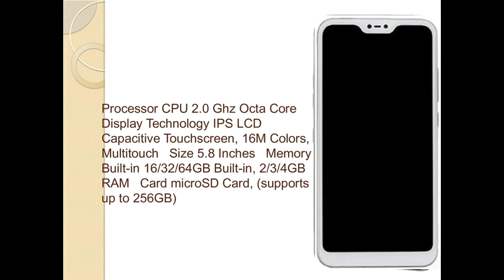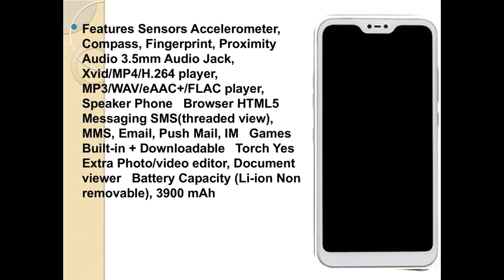Xiaomi Mi A2 Lite unboxing